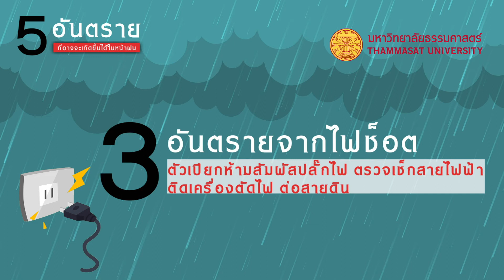5 อันตราย ที่อาจจะเกิดขึ้นได้ในหน้าฝน